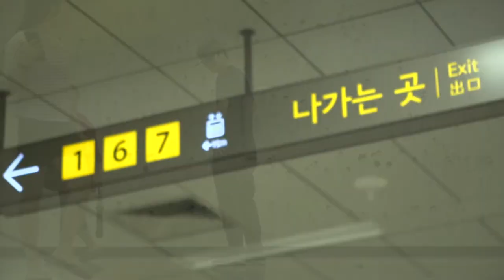BBoy Technique and Power Compilation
BBoy's:
1. BBoy Wing
2. BBoy Issei
3. BBoy Lil-G

Songs:
1. Vicetone - Heartbeat (Cash Cash Remix)
2. ZEDD - Shave It (501 Remix)